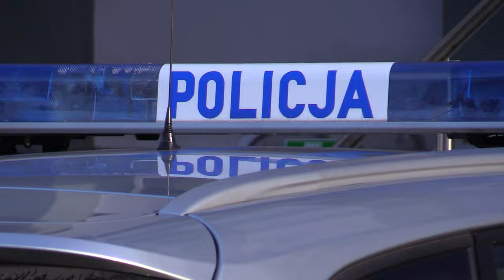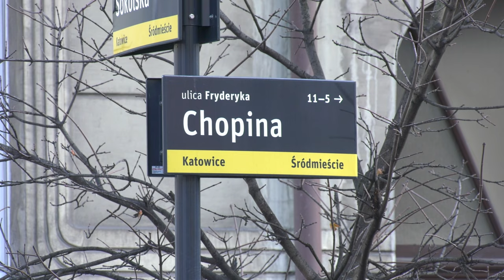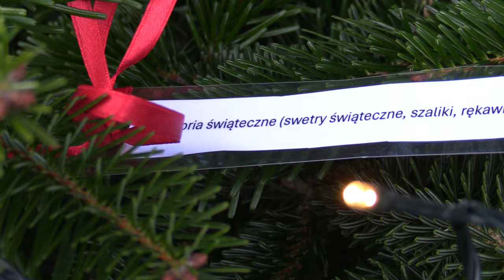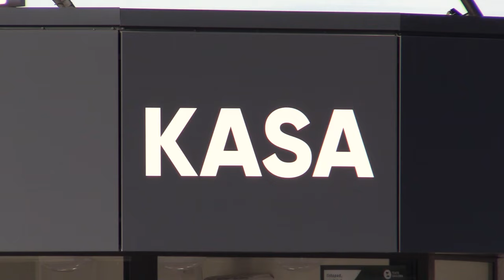TVS SILESIA FLESZ 19.12.2023